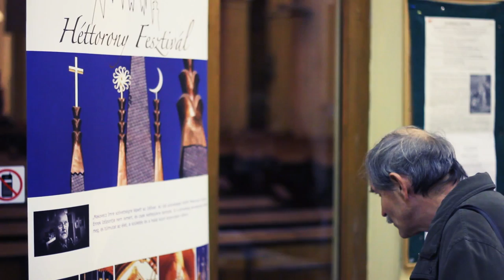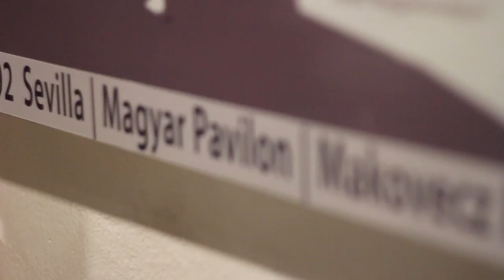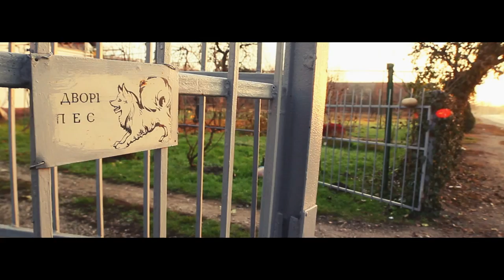Héttorony Fesztivál - 2014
Visegrádról indult és Erdélyen, Kárpátalján, Szlovénián, valamint Szlovákián át Révkomáromnál ért vissza Magyarországra a Makovecz Imre munkássága előtt tisztelgő Héttorony Fesztivál, amely 2014. november 4. és 22. között húsz helyszínen zajlott.

A Kiss Ferenc népzenész által megálmodott fesztiválon a koncerteken kívül Makovecz Imre szellemiségét idéző, életművét és annak hatásait bemutató kiállítások, szakmai beszélgetések és gyerekprogramok várták a közönséget.